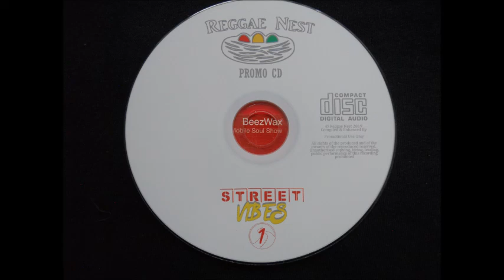fantah mojah - stop watch mi pants